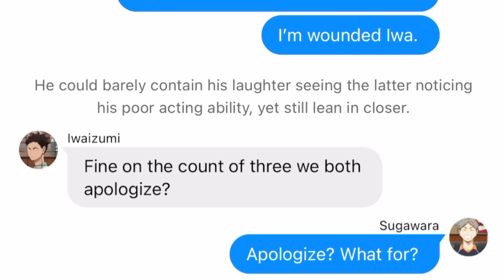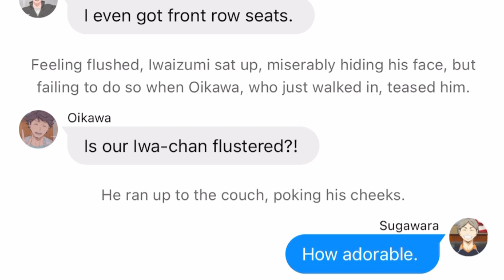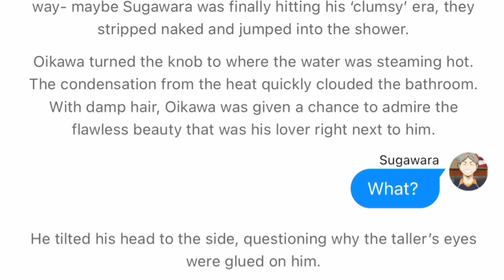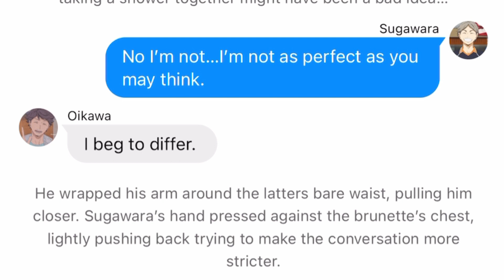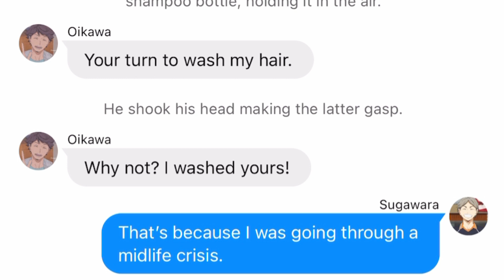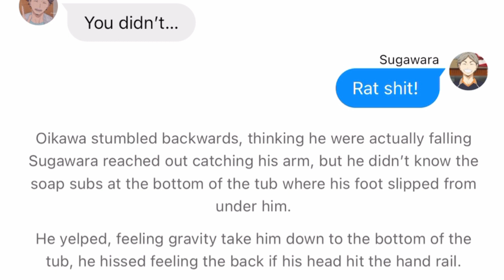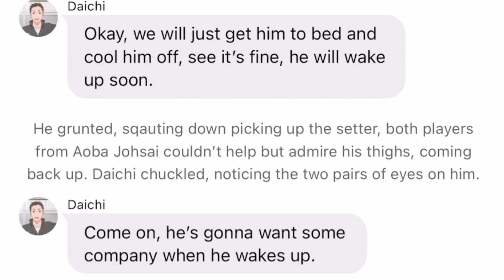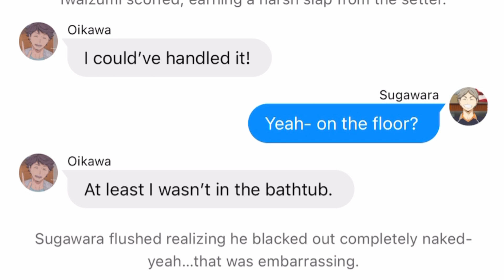Start an Argument and Pass Out Prank | DaiSugaIwaOi | Part 3 | Fluff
Let me know what you think at the end of the story!! I love to hear everyone's feedback!!

LINKS
Wanna help support me?